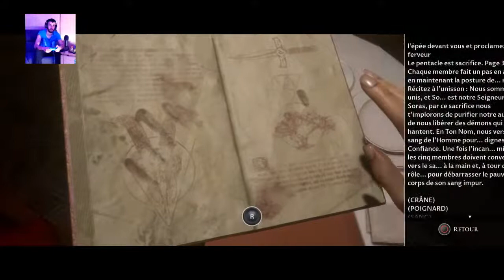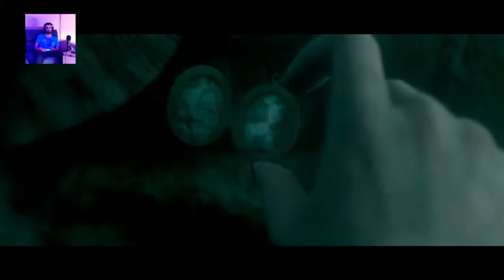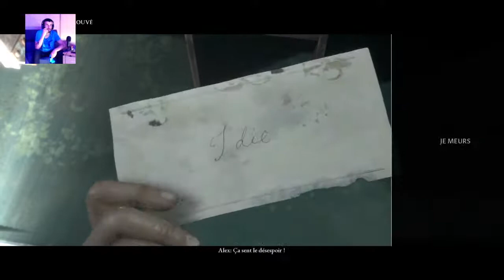MAD OF MEDAN #4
Mes reseaux:
Snap:tomysse13